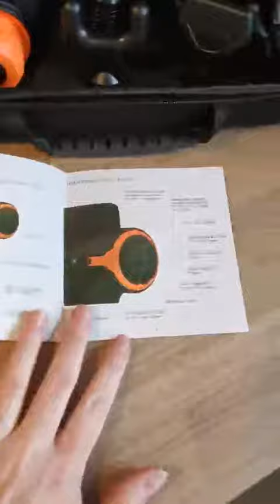Massagepistole, Abask Massage Gun für Nacken Schulter Rücken Professionelles Muskel Massagegerät, VI